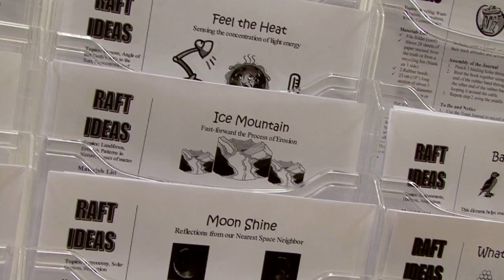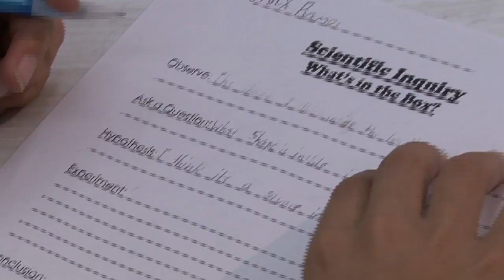Hands-on Activities for 21st Century Learning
RAFT Idea Sheets and Activity Kits

This video premiered on the EdmodoCon 2014 online conference on August 6th to introduce RAFT (Resource Area For Teaching) resources to one of the world’s largest online communities.  RAFT Idea Sheets with “how to” info on more than 700 hands-on activities that build STEM learning are available as free content for anyone to download and are searchable by grade, subject, and standards. Many of the most popular of these ideas are RAFT Activity Kits available on our online store. These student tested, educator and parent approved hands-on activities help develop 21st century skills all kids must have to be successful in the future we all share.